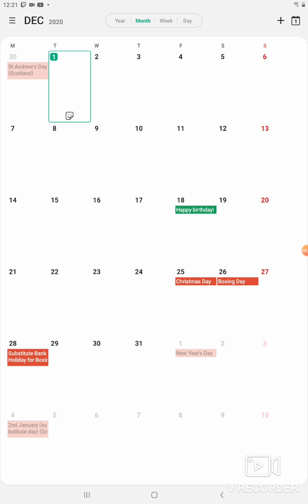MY REVIEW ON 2020 basically